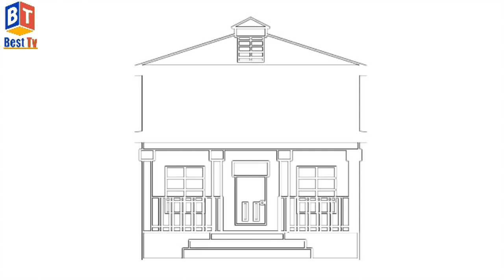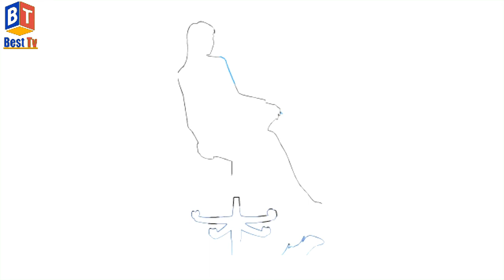Ankit Gera | Latest | Lifestyle |LIVE Interview | Biography | New Song | hot Girlfriend | 2020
Today talk about Indian Famous and most talanted actor Ankit Gera Personal life and Other Intersting Facts, And untol truth of Ankit Gera,If You Are A Fan Of Ankit Gera Than Like This Video...